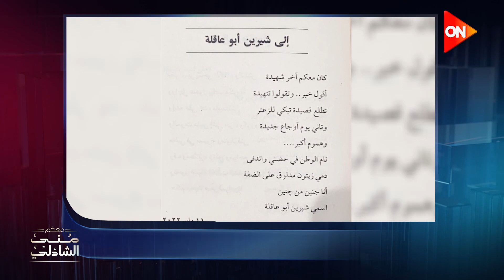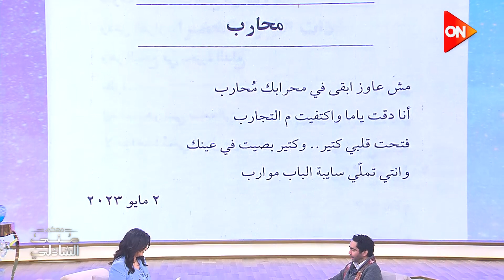جده صلاح جاهين وجده التاني فؤاد حداد - أحمد حداد مع منى الشاذلي